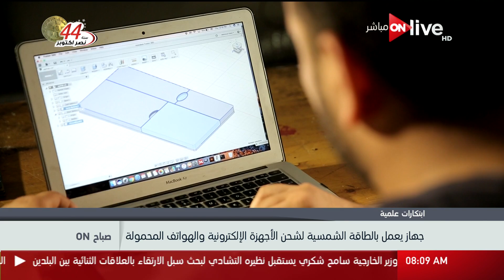صباح أون - جهاز يعمل بالطاقة الشمسية لشحن الأجهزة الإلكترونية والهواتف المحمولة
جهاز يعمل بالطاقة الشمسية لشحن الأجهزة الإلكترونية والهواتف المحمولة - حلقة (الخميس 5 أكتوبر 2017)

 الموقع الرسمي للقناة ..